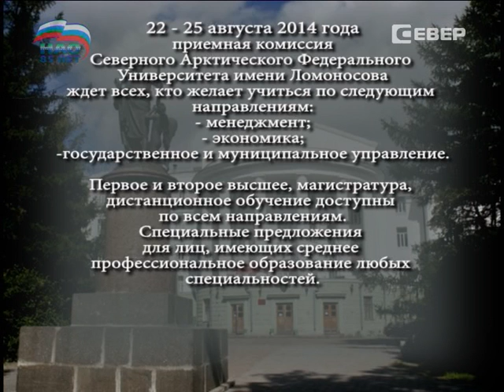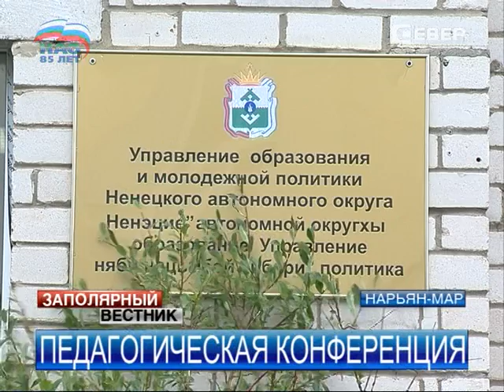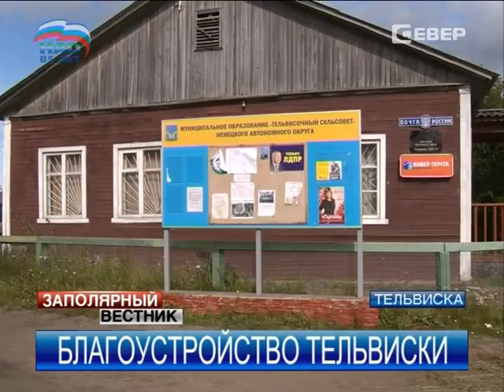Заполярный вестник от 15.08.2014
Главные темы выпуска:

Игорь Кошин предложил решение квартирного вопроса в Варнеке и Усть-Каре.

Традиционная педагогическая конференция пройдет в Нарьян-Маре в конце августа.

Проблему кадров в НАО поможет решить целевое обучение.